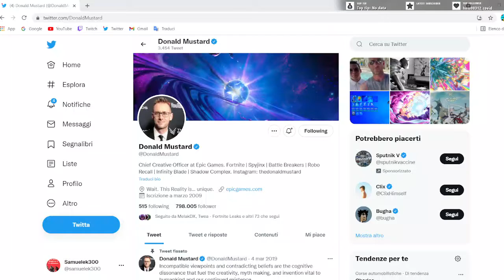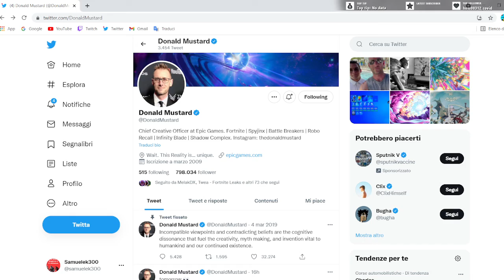Come riuscire a non perdersi l'evento di questa sera! Donald mette il banner del Punto Zero!